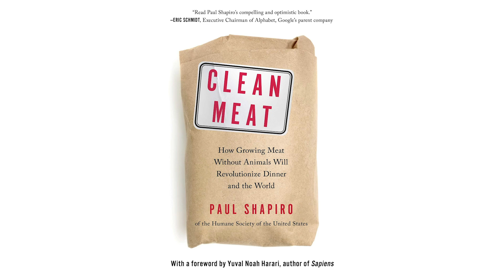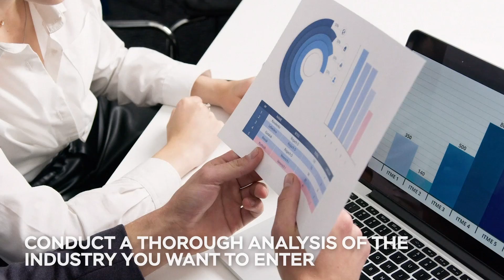Starting Your SOCIALLY RESPONSIBLE Business